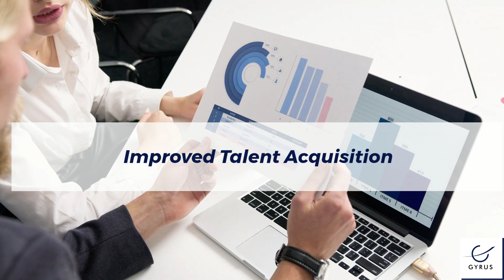What is Compliance Training Which LMS Platform is Best for You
Discover how Gyrus LMS and Compliance Training Platforms simplify trust-building and compliance training. Our robust and user-friendly solution prioritizes transparency, accountability, and comprehensive support, empowering businesses to foster a culture of trust. It's not just about meeting standards; it's about establishing a strong foundation for success effortlessly. Explore the straightforward path to trust and transparency with Gyrus Compliance Training Platforms.